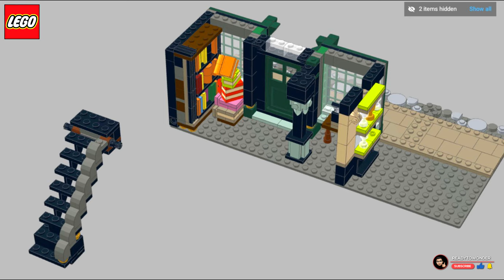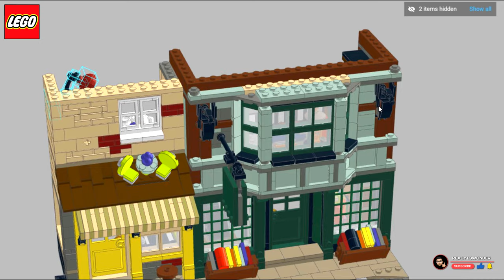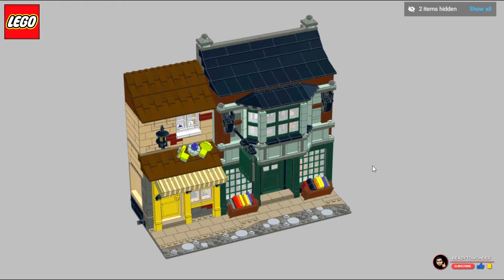Lego Harry Potter - Diagon Alley | Flourish and Blotts & Florean Frotescue's Ice Cream Parlour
Lego Harry Potter - Diagon Alley | Flourish and Blotts & Florean Frotescue's Ice Cream Parlour Digital Speed Build (part 2 out of 6)
Series 2021

ReadyToWonder
2021